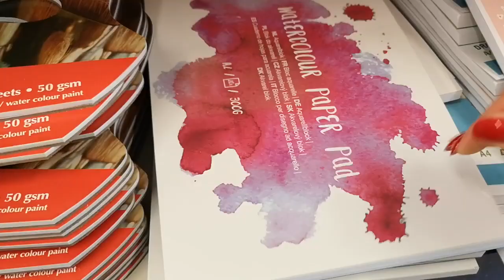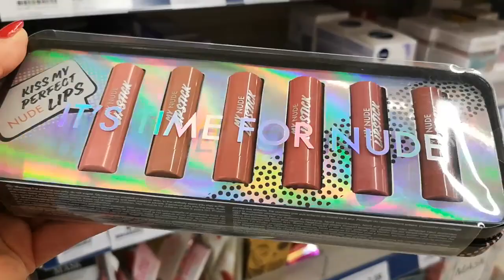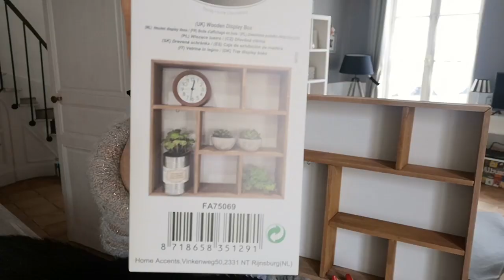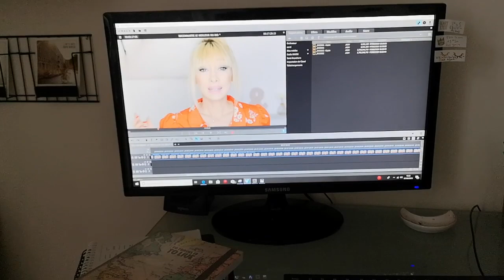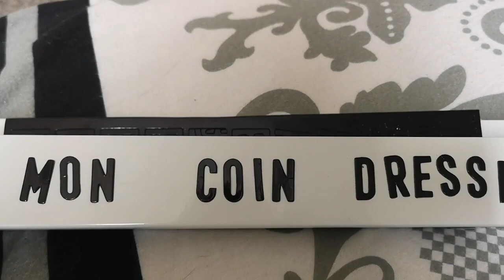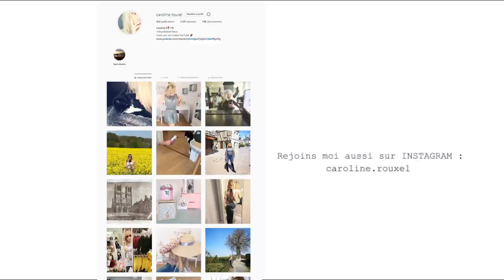ARRIVAGE ACTION et CONCERT ROCK - VLOG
ARRIVAGE ACTION et VONCER ROCK C'est tout un programme
VLOG